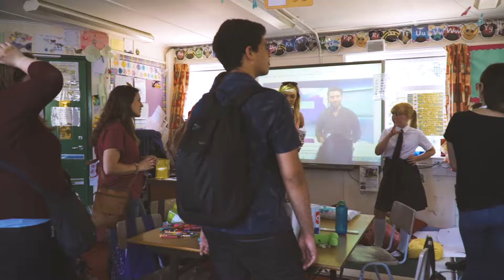International Summer School on Education for Transformation